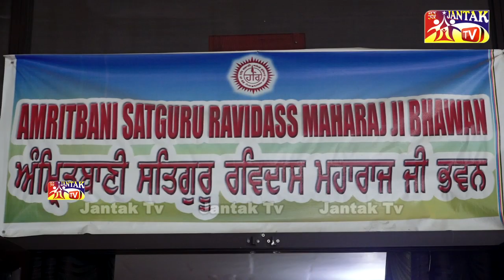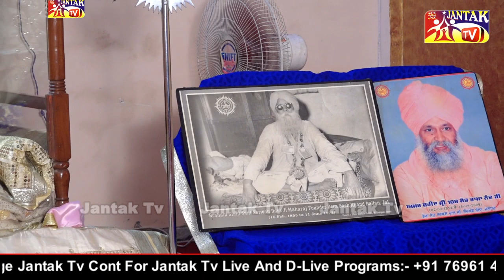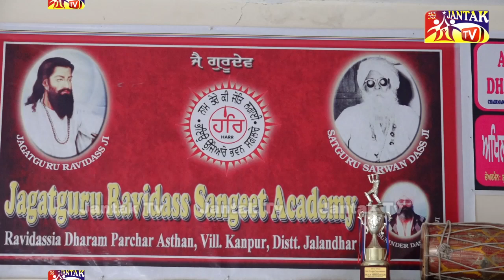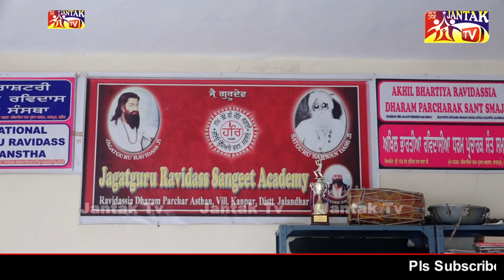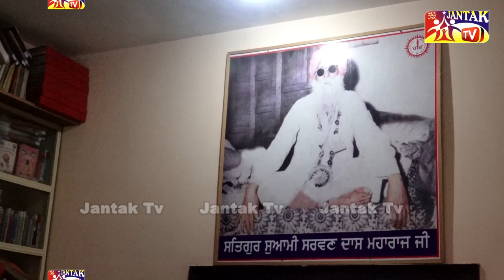(ਸਾਵਣ ਮਹੀਨੇ ਦੀ ਸੰਗਰਾਦ) Ravidassia Dharam Parchar Asthan Kahanpur